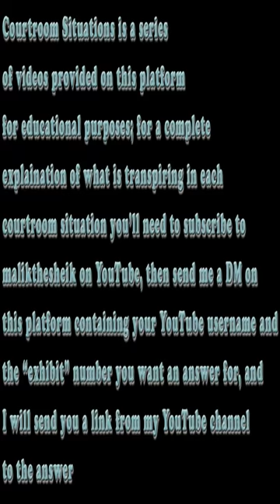COURTROOM SITUATIONS EXHIBIT 1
Courtroom Situations is a series

of videos provided on this platform

explanation of what is transpiring in each

the “exhibit” number you want an answer for, then

I will send you a link to the video answer to your request